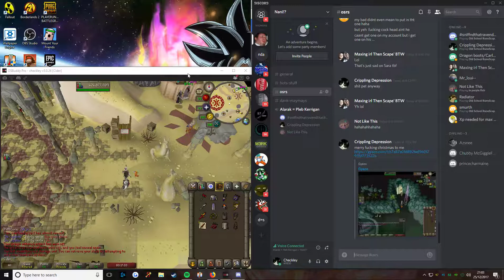Dragon Sword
I alched it